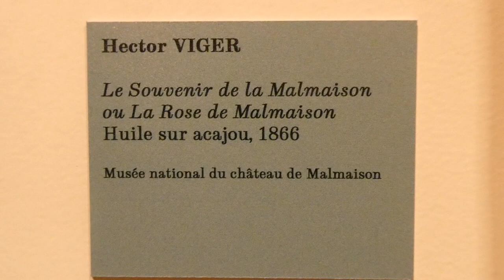Le Souvenir de la Malmaison ou la Rose de Malmaison (1866) Hector Viger Reuil-Malmaison 2023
18 décembre 2023 Musée National du Château de Malmaison Reuil-Malmaison